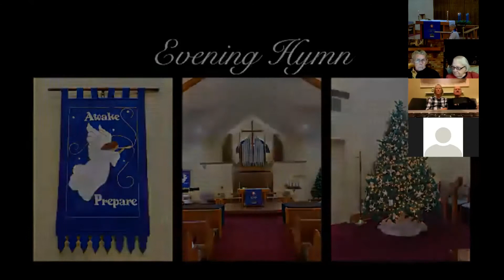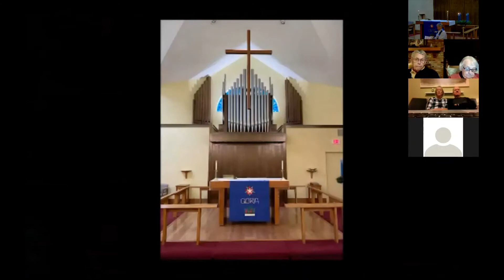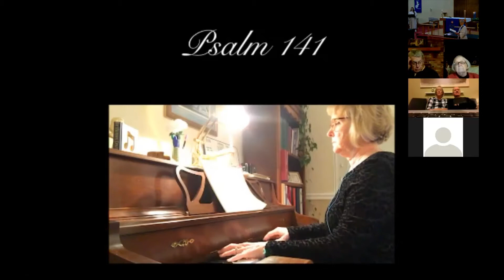2020 12 02 Holden Evening Service